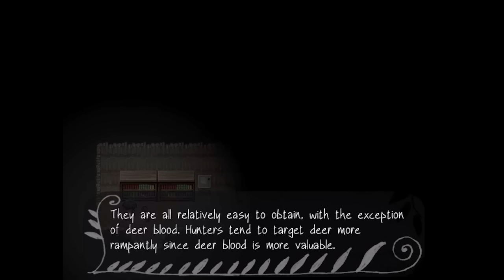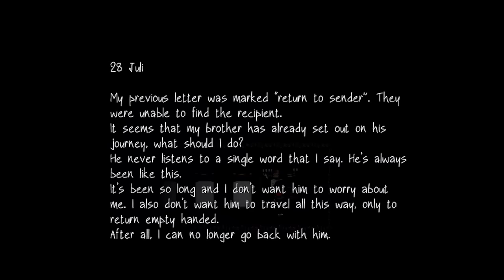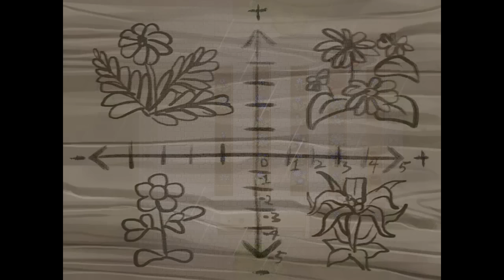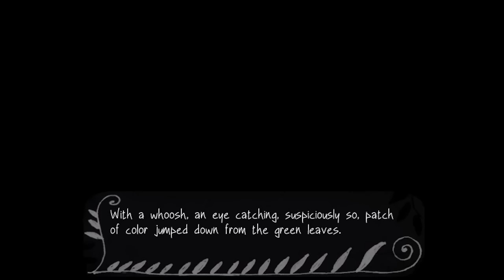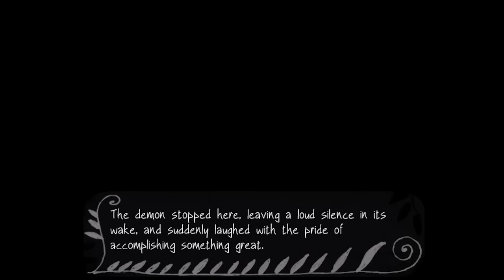Fausts Alptraum - Lost in the Maze (RPGMaker Horror) Manly Let's Play [ 4 ]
We get deeper into chapter 2 of Fausts Alptraum as things don't seem to get any less confusing. Video features a section that was auto muted by youtube so expect some sound errors.